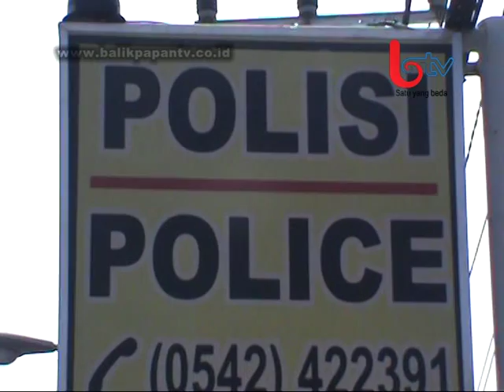Pesta 544bu Di Kamar Kos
LIPUTAN KOTA, Balikpapan (18/11/2014) - Tiga pemuda dan satu wanita diamankan polisi karena diduga tengah asyik berpesta dalam kamar kos di jalan inpres tiga gang anggrek, kelurahan muara rapak, Balikpapan Utara.